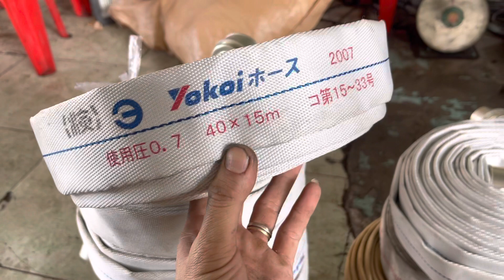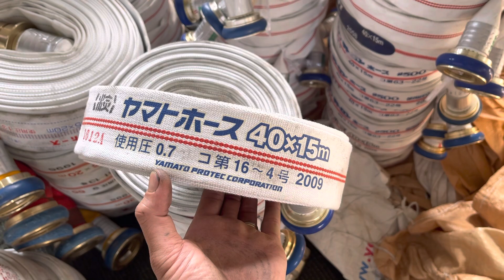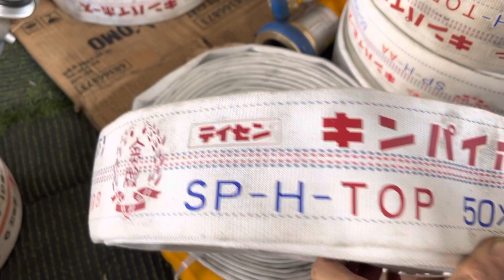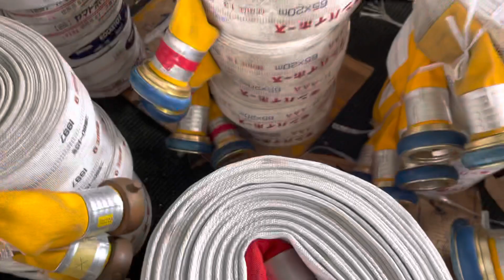Ống Nước Cứu Hoả Ống Vải Tưới Nước Hàng Nhật Bãi LH 0908875468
—Ống 65x20m SL 45 cuộn ( 25 cuộn nối nhanh và 20 cuộn nối ren
— Ống 50x20m SL 2 cuộn
— Ống 40x15m SL 120 cuôn
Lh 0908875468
Đc: 467, Đường DT 743B, Khu phố Đông Tân, P. Tân Đông Hiệp, Thị xã Dĩ An, Tỉnh Bình Dương